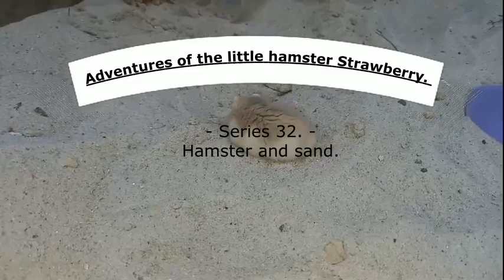01 Пригоди маленького хом'яка Полунички Серія 32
Аматорський міні-серіал про пригоди маленького хом'яка Полунички, яка втекла від російських нацистів з окупованого Маріуполя до міста Тернопіль, але назавжди втратила своїх рідних і старих господарів, які загинули від рук рашистів. Тепер у неї новий дім і нові господарі. Вона досліджує свій новий світ і кожен його куточок.
           Пожертвувати на створення нового відео, контенту, більшої клітки для малюка, купівлю товарів та фантів тут:
PayPal - An amateur mini-series about the adventures of the little hamster Polunichka, who escaped from the Russian Nazis from the occupied Mariupol to the city of Ternopil, but forever lost her relatives and old owners, who died at the hands of the Rashists. Now she has a new home and new owners. She explores her new world and every corner of it.